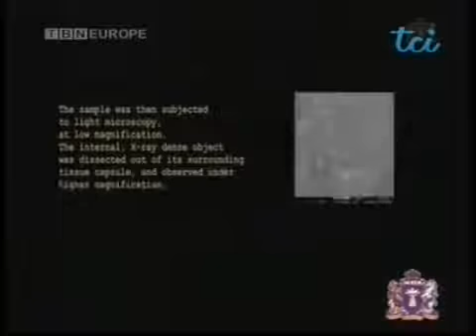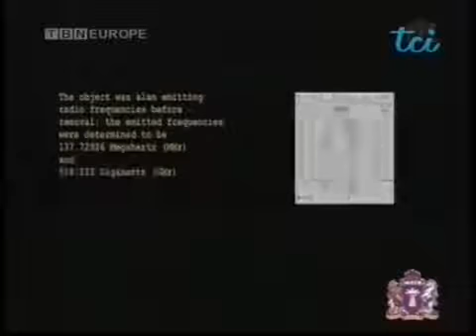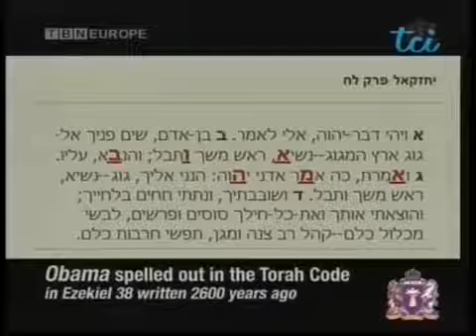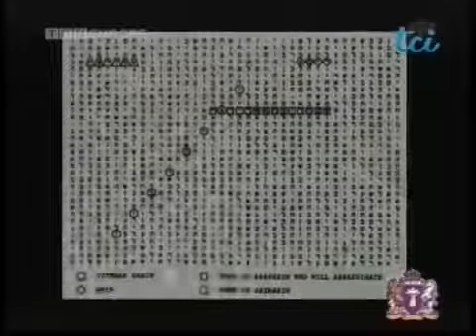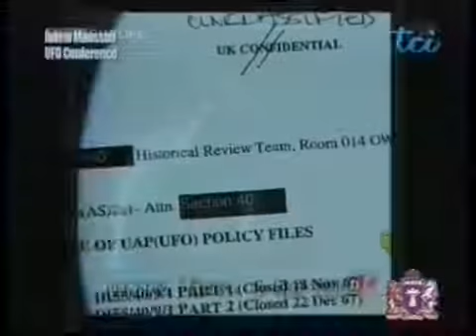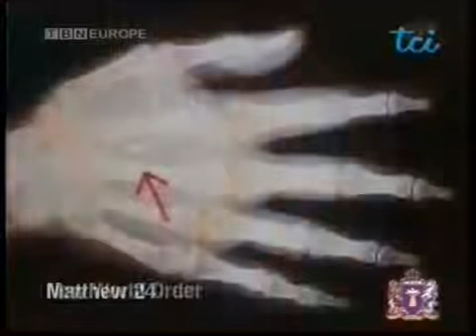Marchio della bestia, UFO, L.A. Marzulli - Sid Roth It's Supernatural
In questa trasmissione di una serie di puntate sul soprannaturale, Sid Roth il presentatore, ospiterà nel programma diverse persone ad esporre testimonianze soprannaturali, come miracoli, visioni e molto altro. Questa serie è trasmessa da diverse emittenti televisive tra le quali la TBNE, in Italia T.C.I.
Puoi anche chiedere o suggerire in modo da essere partecipe anche tu!
Non promuovo religione ma consapevolezza di Sé e principi spirituali che appartengono a tutti quanti a prescindere dalla via seguita.

Se hai suggerimenti o vuoi informazioni riguardo alle sedute di ipnosi e/o prenotare scrivimi a:

Se vuoi sostenermi nel mio lavoro e nelle molteplici attività, tra le quali la beneficenza, puoi fare un accredito anche minimo su carta postepay (da uffici postali, postamat, app telefono o tabaccai abilitati) al numero di carta:

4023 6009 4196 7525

Causale donazione

Contatto Facebook:
Luca Bergantino